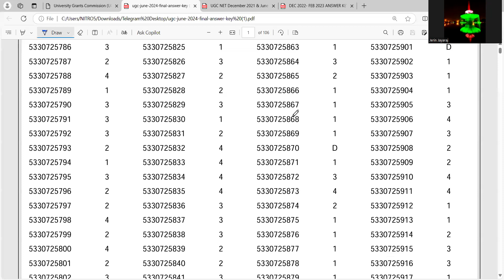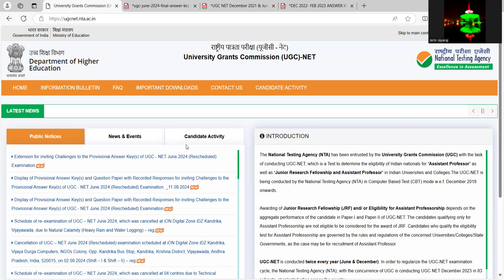UGC NET JUNE 2024 FINAL ANSWER LEAKED ????????? | CRYSTAL NET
Crystal is a premier institute for UGC NET Coaching in Kerala providing Best Online Services with Affordable fee Structure.